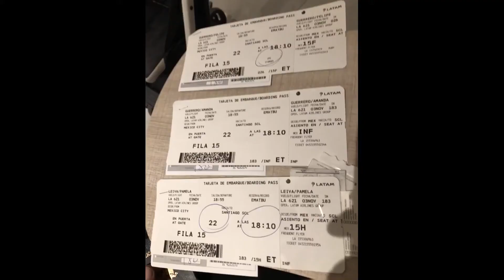2017-11-03 San Miguel de Allende a Ciudad de México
Abandonamos San Miguel de Allende y nos vamos por las autopistas directo hasta el aeropuerto en Ciudad de México, donde tomamos nuestro avión de regreso a casa.